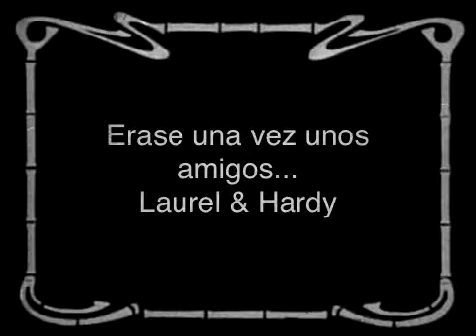Laurel & Hardy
Diego y Robbie